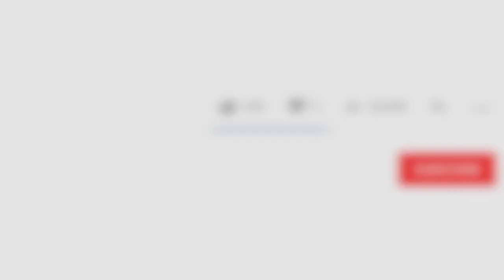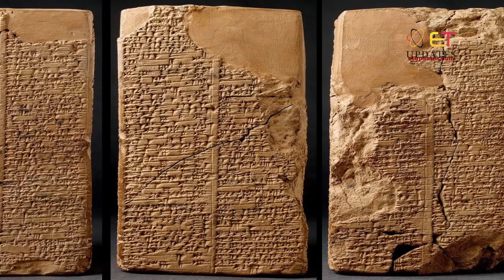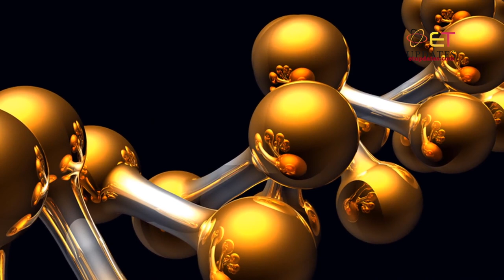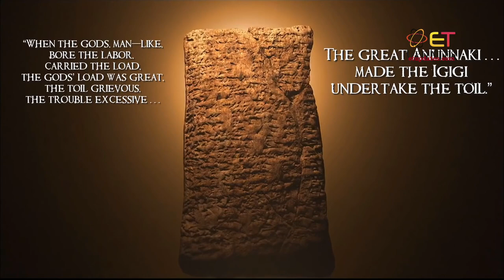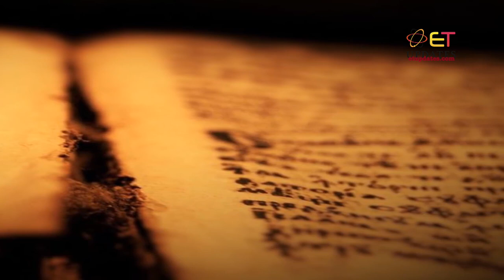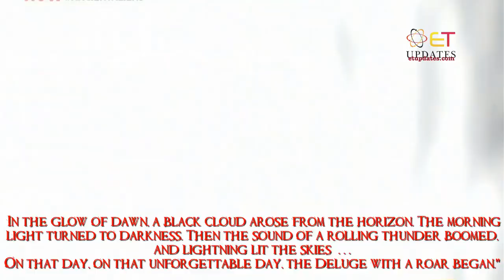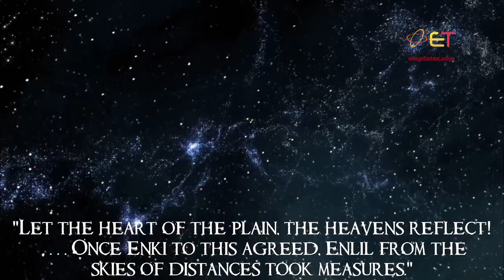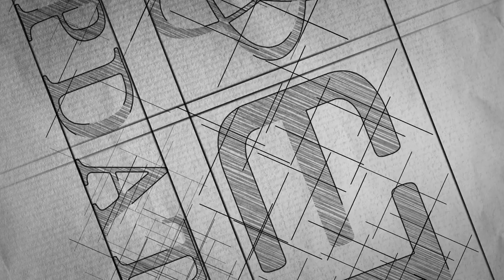The Anunnaki Creation Story: The Biggest Secret in Human History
445 000 years ago, “creator gods” – as they call it – came to Earth. They were called the Anunnaki, which means “Those Who from Heaven to Earth Came”.  These beings inhabited a distant orbiting planet called Nibiru, which only entered our solar system every 3,600 years.  They describe Nibiru as many times the diameter of Earth, and abundant with iron oxide, making its rivers and lakes appear red. A side note about Nibiru:  according to the Sumerian tablets, Nibiru’s atmosphere began to deteriorate and became a hostile place for life, and in order to restore it, the Annunaki needed one important element for their atmosphere:  gold.

History Channel's Ancient Aliens
PBS NOVA's Secrets of Noah's Ark 2015